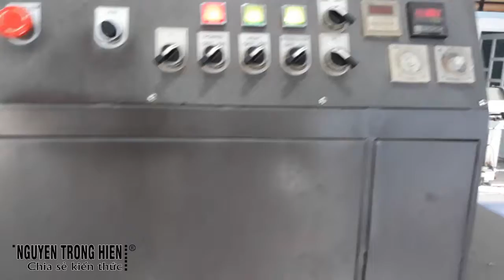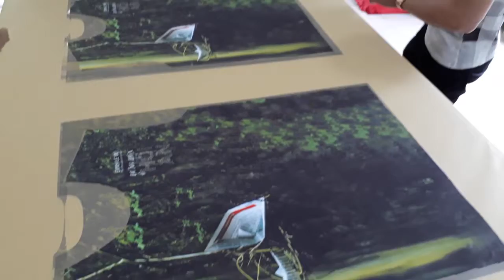CHIA SẺ KIẾN THỨC CUỘC SỐNG | KỸ THUẬT IN LOGO CHUYỂN NHIỆT SẢN XUẤT IN ẤN TRÊN ÁO VẢI THUN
KỸ THUẬT IN CHUYỂN NHIỆT SẢN XUẤT IN ẤN TRÊN ÁO VẢI THUN

Trân trong.